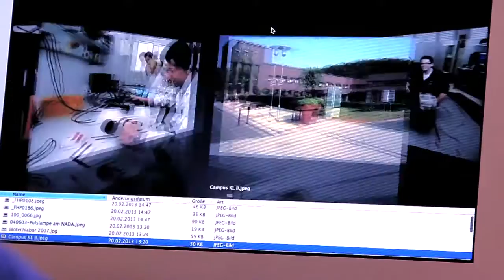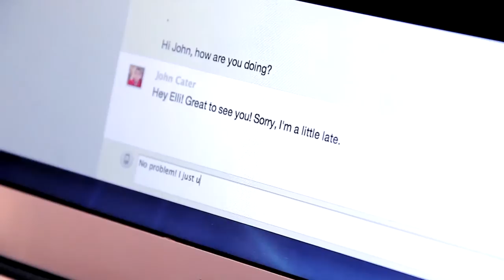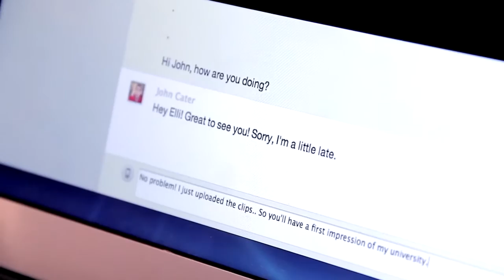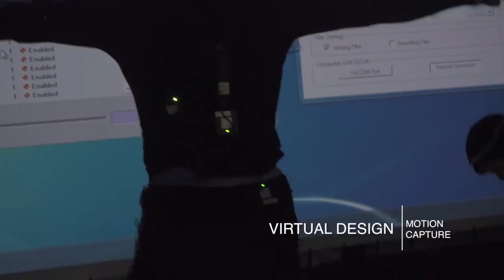Image-Trailer der Fachhochschule Kaiserslautern - Mit einem Fuß im Unternehmen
Der Imagetrailer der Fachhochschule Kaiserslautern gibt Einblicke in die Labore der drei FH-Studienorte Kaiserslautern, Pirmasens und Zweibrücken und damit in das praxisnahe Studium an der FH